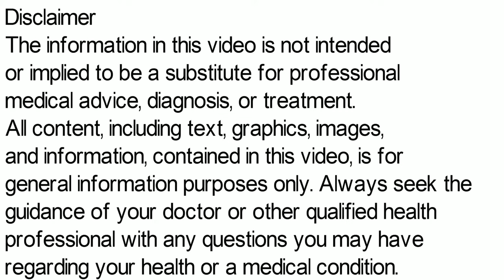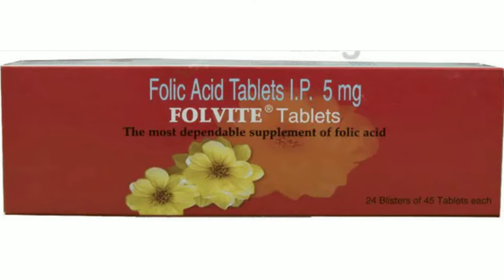Folvite Tablet, folvite tablet for pregnancy in hindi, folvite 5mg tablet uses in hindi